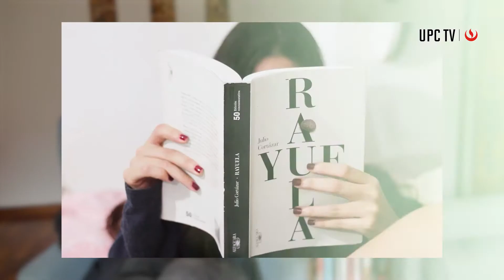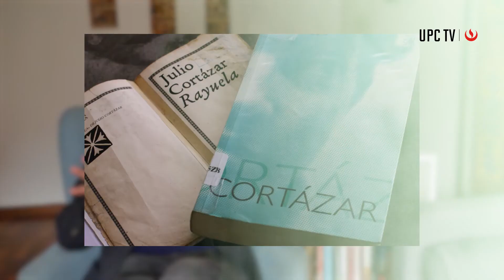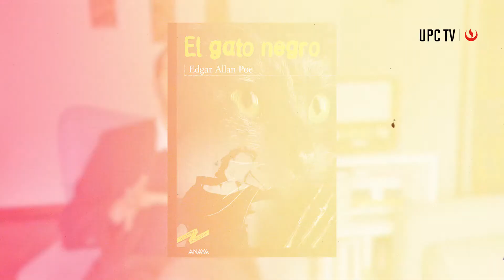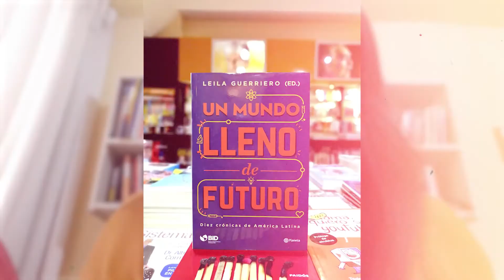Dime qué lees. Ep.29. Cortázar, Poe y Guerriero | UPC TV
En esta edición de Dime qué lees, te presentamos una reseña breve de Rayuela, una de las obras más reconocidas de Julio Cortázar. También, te contamos un poco de "El Gato Negro", clásico cuento del genio oscuro Edgar Allan Poe. Y la recomendación de la semana viene a cargo de Nicole Rojas, egresada de la carrera de Comunicación y Periodismo de la UPC.